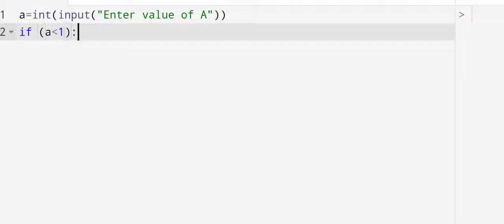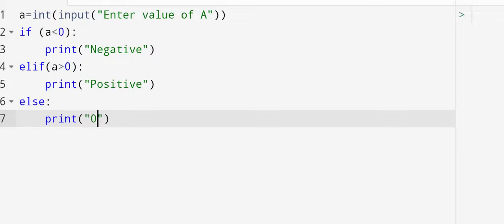Python program-positive, negative or 0- if, elif and else